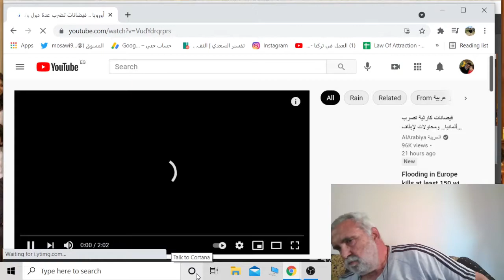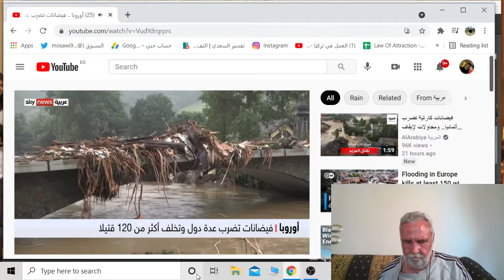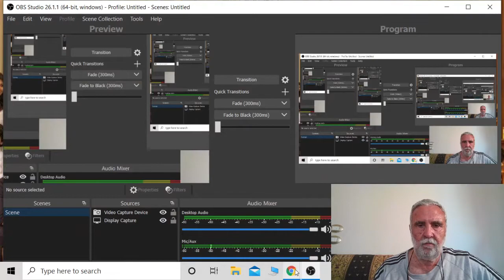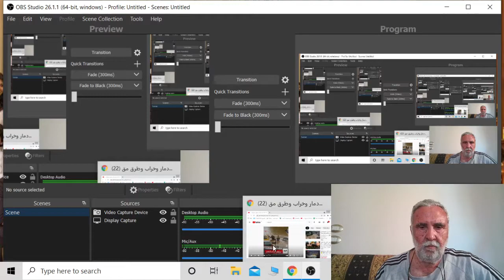دمار شامل يعم دول اوروبا من فيضانات الانهار يشل حركه المواصلات و يتسبب في ضحايا بالعشرات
تعاني دول اوروبا من فيضانات الانهار هناك مسببة خراب شامل للمنازل و المحلات والمصانع والاستثمارات و فقد لكثير من الارواح بالعشرات